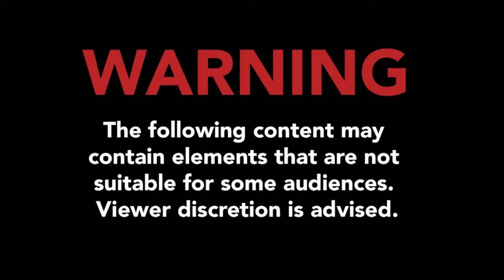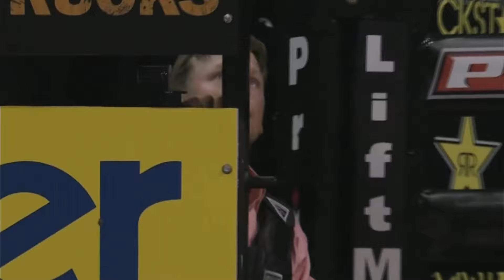WORLD CHAMPION BULLS (1995-2021)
All PBR World Champion Bulls, order from most recent to oldest.
Crestomatia:
2021- Woopa:
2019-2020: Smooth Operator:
(*) TIED
2016*, 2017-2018- Sweet Pro's Bruiser:
2016*-Pearl Harbor:
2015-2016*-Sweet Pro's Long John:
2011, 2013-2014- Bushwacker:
2012: Asteroid:
2008, 2010-Bones:
2009- Code Blue:
2007- Chicken on a Chain:
2006- Mossy Oak Mudslinger:
2005- Big Bucks:
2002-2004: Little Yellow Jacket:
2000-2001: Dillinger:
1999- Promiseland:
1998- Moody Blues:
1997- Panhandle Slim:
1996- Babyface:
1995- Bodacious: